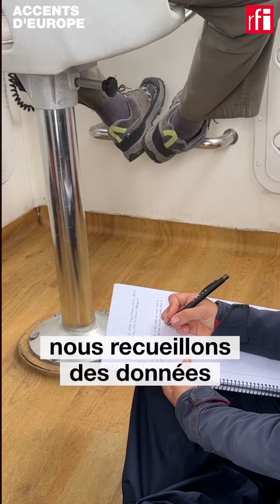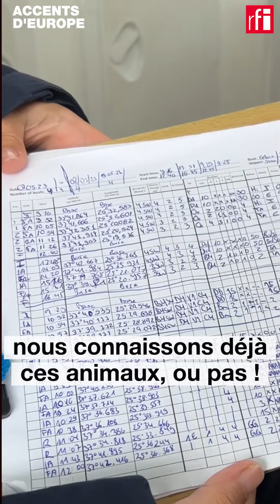Açores : le paradis des baleines • RFI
Au milieu de l’Atlantique, sur la route migratoire des cétacés, l’archipel des Açores a longtemps été un haut lieu de la pêche à la baleine...
Jusqu’à son interdiction en 1984 ! Aujourd’hui, l’observation des baleines est une des premières activités touristiques de l’île, avec 30 000 visiteurs chaque année qui partent en mer dans l’espoir de les apercevoir.
Les entreprises touristiques ont compris tout l’intérêt de préserver cette riche biodiversité et travaillent main dans la main avec les scientifiques qui étudient les cétacés à l’Université de Ponta Delgada.
De pêcheurs, à observateurs, le destin des azoriens semble irrémédiablement lié aux baleines.
Un reportage, sur l’île de Sao Miguel, cofinancé par l'UE.
Le reste à retrouver sur Accents d’Europe – RFI
Financé par l’Union européenne. Les points de vue et avis exprimés n’engagent toutefois que leur(s) auteur(s) et ne reflètent pas nécessairement ceux de l’Union européenne ou de l’Agence exécutive européenne pour l’éducation et la culture (EACEA). Ni l’Union européenne ni l’EACEA ne sauraient en être tenues pour responsables.